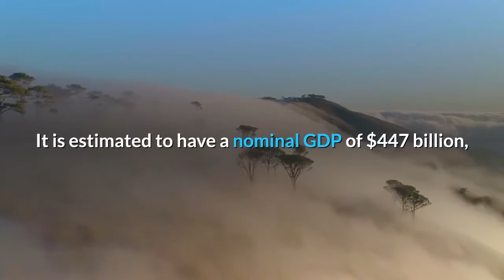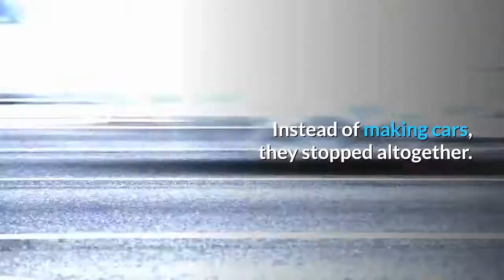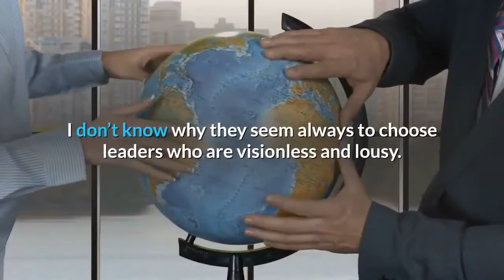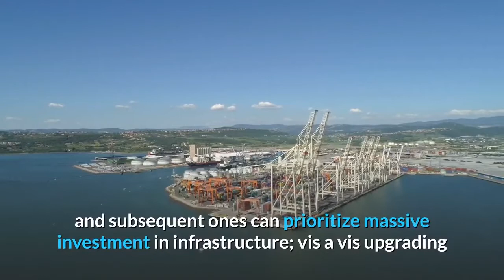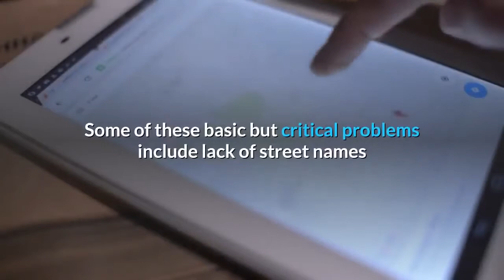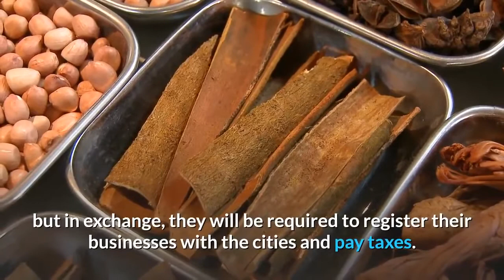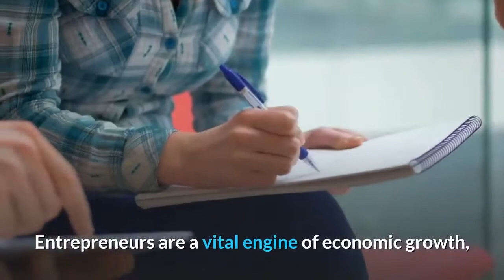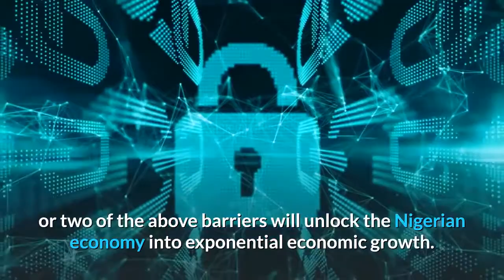👉Nigeria Economy Is there Hope despite The Corruption & The Oil Curse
Nigeria is, by far, Africa’s largest economy.
It is estimated to have a nominal GDP of $447 billion, nearly $100 billion more than second-placed South Africa.
Billionaire investors such as Dangote have continued to invest in multiple industries, helping the country grow. His company is even building an oil refinery, and for that, he has decided to buy the world’s largest regenerator, which was hauled to the site using a trailer with 300 tires.
Nigeria has 190 million people, and 110 million of them are actively working to build this economy. Of course, it is Africa’s largest oil producer.
Despite all this, the economy of Nigeria is still smaller than the drugs and prostitution industry of the USA, which is valued at $512 billion to $805 billion.
Different estimates have been made, but no matter which metric you choose, sex and drugs are big business in the US.

Nigeria was once a major exporter of groundnuts, cocoa, Rubber. Coffee grows in Nigeria as well as other cash crops.
They were once the assembly hub for several car companies. Instead of making cars, they stopped altogether.
They have rich territorial waters, but how many fishing trawlers!
Zero!
That is right. All the ice fish sold are caught by foreign trawlers.
Depending on oil alone is a disaster for Nigeria.

Nigeria may have the largest economy in Africa (going by nominal GDP), but it has one of the largest populations in Africa too.
And if you take a closer look, it’s income inequality is actually quite high, meaning even though it has the largest economy, that’s not something that’s evident by looking at the everyday population. In terms of the Human Development Index (in sub-Saharan Africa), Botswana and Gabon are much higher and reflect a more stable living situation for their respective peoples. In fact, I’m fairly positive that in terms of actual standards of living relative to the general population, Botswana is much more stable for its people. So, in other words, it may not be as high as Nigeria’s, but there isn’t as much inequality among the population if that makes sense.